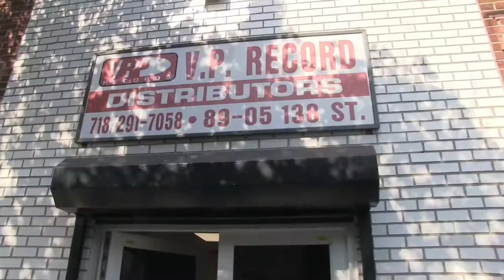Estelle (Love Like Ours) Media Day: VP Records Warehouse - come chat wid mi